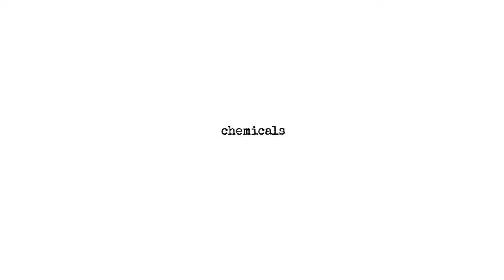Rosemary Fairweather - Chemicals (Audio)